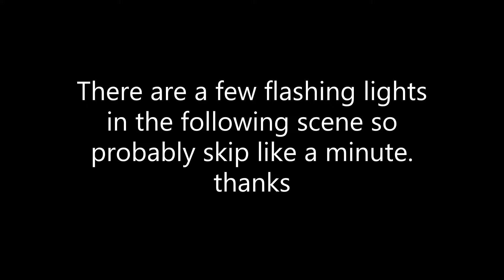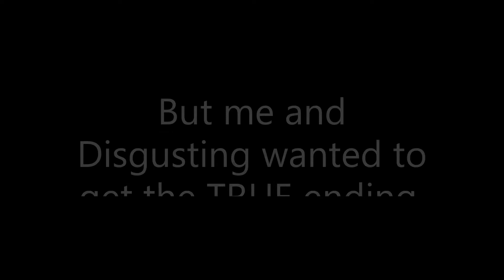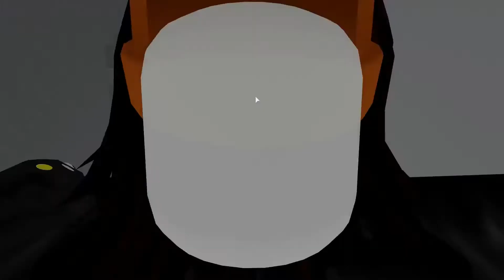The Gras Ack Hotel Expirience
gras_ack goes to a hotel with his friend on vacation and a thing happens
:O
Pog pog pog
BIG pog